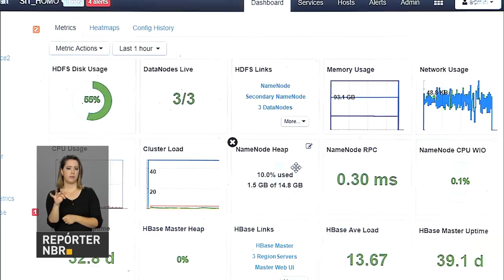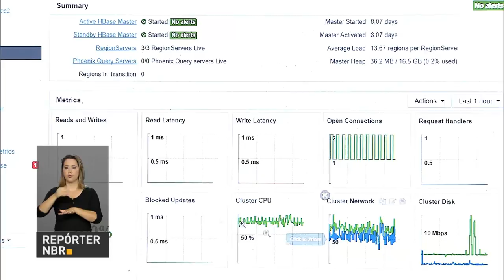Michel Temer assina decreto que autoriza atuação de tropas das Forças Armadas no RJ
REPÓRTER NBR 15H - 28.07.17: O presidente Michel Temer assinou hoje decreto que autoriza a atuação de tropas das Forças Armadas na segurança pública do Rio de Janeiro. A medida provisória  que institui o Programa de Desligamento Voluntário no serviço público federal já está valendo! Mais recursos para modernizar a fiscalização trabalhista.